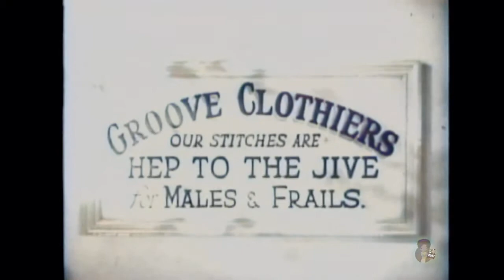Dorothy Dandridge & Paul White - Zoot Suit (1942) IN COLOR!!!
I colorized this video using DeOldify just for fun.